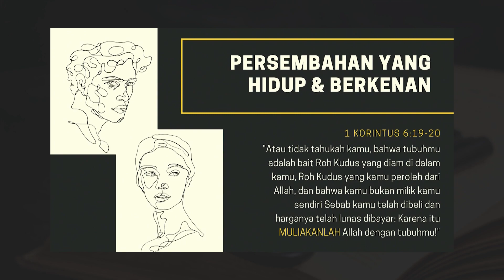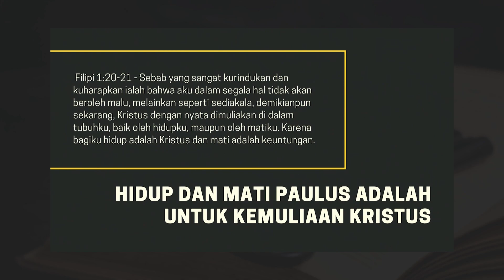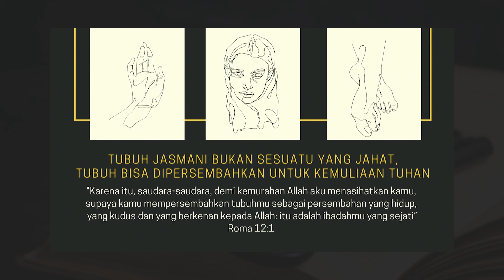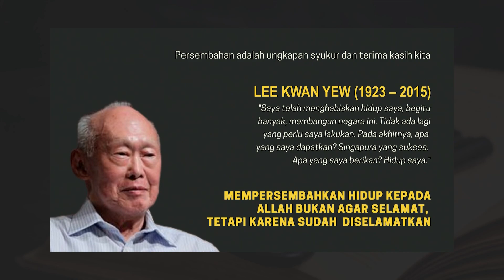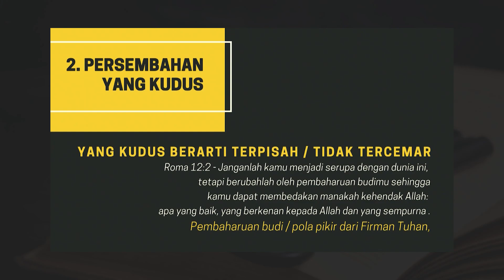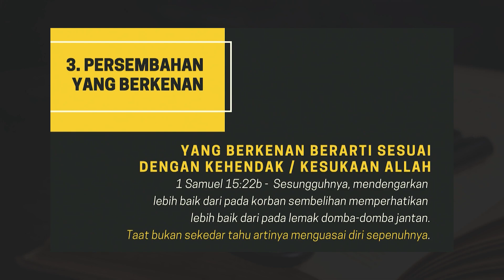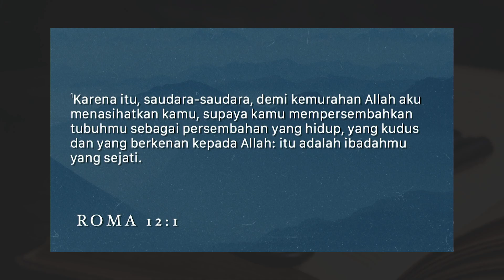ONLINE SERVICE || Pdm. Jessica E. Abraham, M.Th || 10 Desember 2023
Ibadah Online 10 Desember 2023 bersama Pdm. Jessica  E. Abraham, M.Th

Tema : Persembahan yang Hidup dan Berkenan